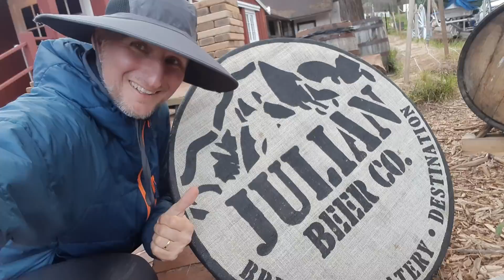PCT 2019 Thru-Hike Episode 07 - Pizza & Pie !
Another day of hiking the PCT and hitch-hiking to Julian, where we did our laundry, got some delicious pie and ate a lot of pizza!
Great town, nice people, and special thanks to the people who brought us to Julian & got us back on the trail again!

► If you have any questions or suggestions, leave them below under the video!
And hitting the Like button would be awesome. :)